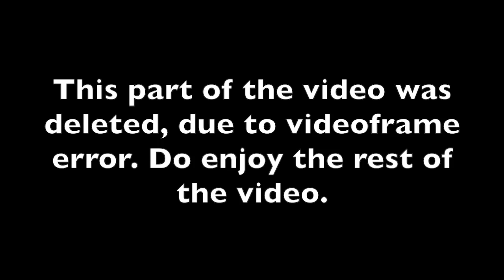BEACH DAY VLOG ( MY FIRST VLOG!!! )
Just having fun with friends in Aruba. I want to soon become a Youtuber. I am also a big Casey Neistat fan.